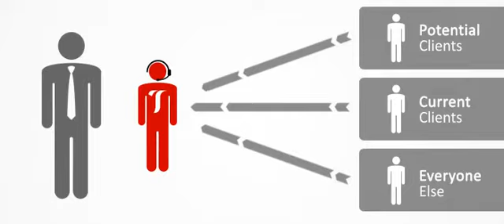Total Attorneys Virtual Receptionist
A brief overview of Total Attorneys' Virtual Receptionist service.